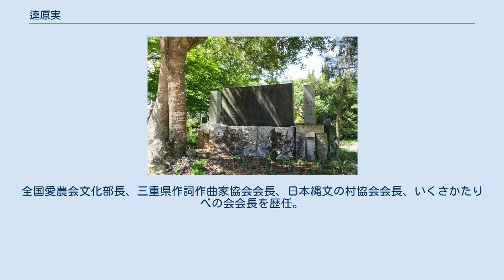逵原実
逵原 実（つじはら みのる、1917年 - 2005年、逵原ミレイ、姓は「辻原」とも書かれる）は、三重県出身の人物。
軍歌『戦友の遺骨を抱いて』の作詞者である。
 1917年（大正6年）生まれ。
三重県立宇治山田中学校卒業。
作家・吉川英治の青年運動に参加（土の愛の家）。
1937年（昭和12年）、大日本帝国陸軍近衛歩兵第1連隊に入隊し、華中（中支）・華南（南支）・フランス領インドシナ（仏印）・タイ・マレーと転戦する。
1942年（昭和17年）のシンガポールの戦いの後、『戦友の遺骨を抱いて』の詞をしたためた手帳を原嘉章に手渡した。
軍の宣伝班の計らいで曲が付けられ、陣中新聞『建設戦』紙上に発表されると、たちまち全軍に流行した。
戦後は郷里に帰還し、三重県多気郡西外城田村（現・多気町）の収入役を3期務める。
1974年（昭和49年）11月1日から1992年（平成4年）3月31日まで二見興玉神社の神職を務めたのち、しあわせの宮の宮司に就く。
全国愛農会文化部長、三重県作詞作曲家協会会長、日本縄文の村協会会長、いくさかたりべの会会長を歴任。
2005年（平成17年）死去。
 『戦友の遺骨を抱いて』歌碑（三重県多気町、しあわせの宮） いずれも「逵原ミレイ」名義による。